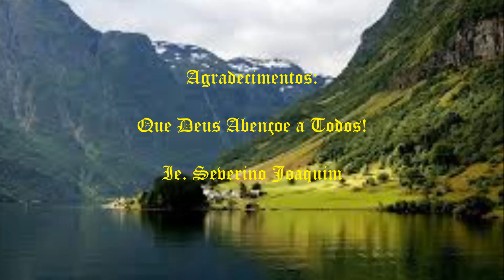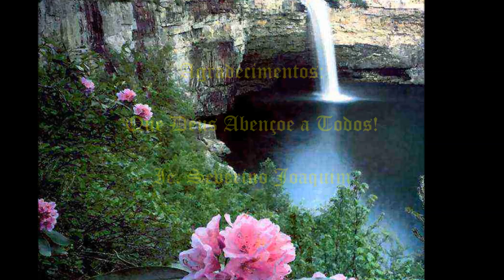Hino 402 - Ò Irmãos a Deus Devemos! Ir. Severino Joaquim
Hino 402 - Ò Irmãos a Deus Devemos! Ir. Severino Joaquim - Hoje temos um Advogado Justo e Fiel por quem podemos nos confessarmos as nossas faltas e imperfeições, e logo em breve este Advogado será o Grande Juiz, que nos justificará em tudo e por tudo. O Senhor Jesus O nosso Único Advogado. Aleluias!